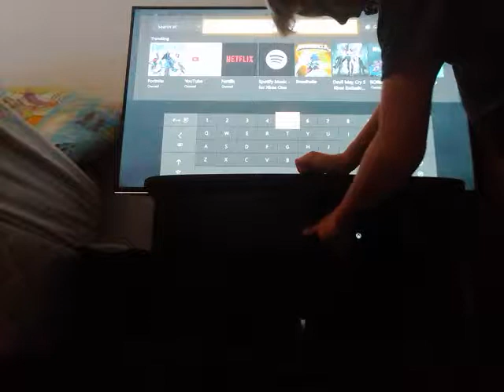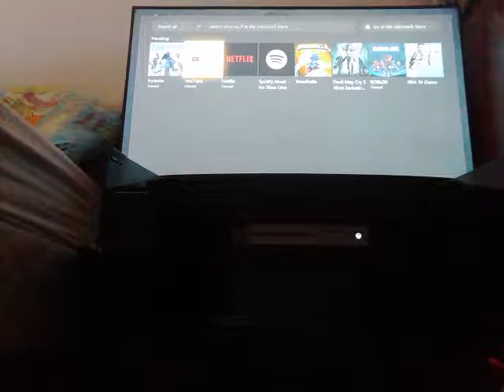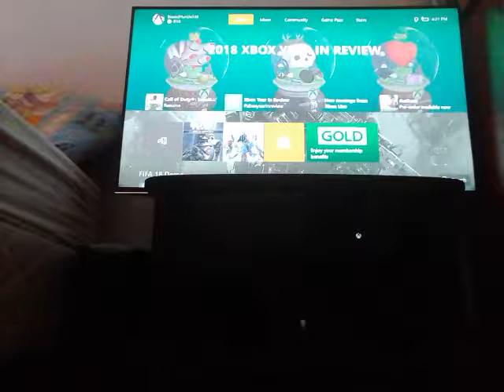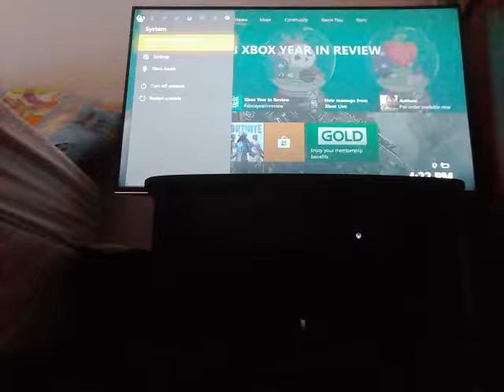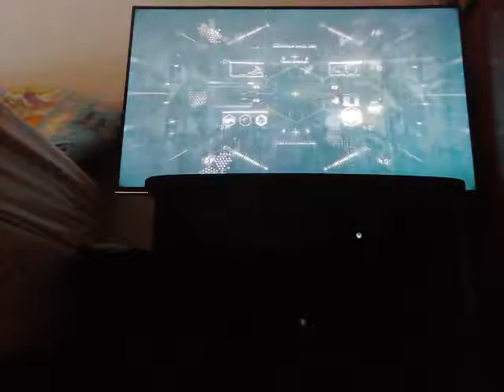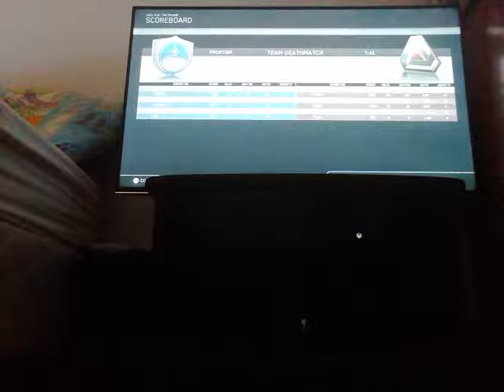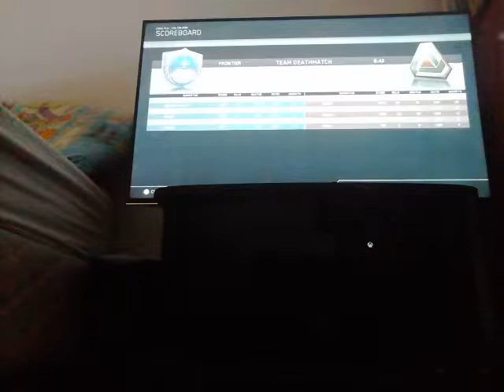Call of duty infinite warfare